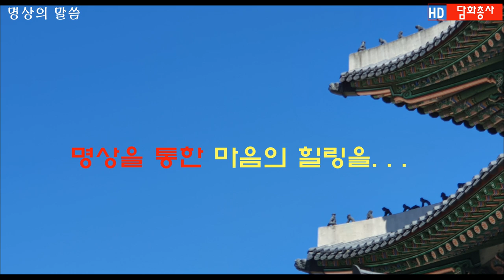[명상의말씀]강물이흘러서 돌아오지 않는 것처럼 낭송 엄주환 마음의힐링을 고요한새벽 담화총사 법왕 일붕존자